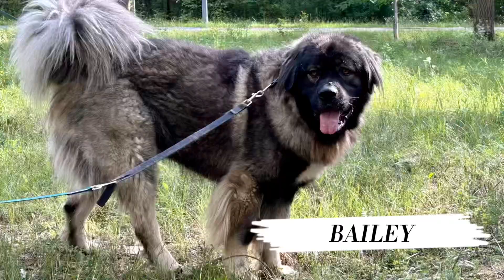Z cyklu: na smyczy - spacer na cztery ręce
Stabilne otoczenie, spokój, przestrzeń, swobodny ruch, eksploracja terenu, zabawa, kontakty społeczne, odpowiednie żywienie, sen.
To są podstawowe potrzeby każdego psa - bez względu na wielkość, wiek i rasę. Bez względu na to, czy ma dom czy go nie ma.
Jak je zaspokoić, gdy pies mieszka w schronisku?
Czy to w ogóle możliwe?

Bailey mieszka w największym boksie w schronisku. Z jego perspektywy - mieszka w pudełku od zapałek. Sąsiedzi się zmieniają, szczekają, co chwila ktoś przechodzi pod nosem, pod łapą beton, w budzie twarde dechy. Poczuć wiatr, słońce na pyszczku, powęszyć, rozprostować łapy może na spacerze. Tyle że na spacer… wyjdzie albo nie wyjdzie - zależy od tego, czy uda się zorganizować dwie doświadczone osoby. Staramy się omijać kałuże, mało mówić i nie pchać rąk bez sensu, bo to wszystko go ekscytuje - tak zwyczajnie, po szczenięcemu, bez agresji. I na dwóch smyczach - próbując wyważyć między tym, co jest mu niezbędne do przetrwania w opresyjnych warunkach, a ludzkim rozumieniem zasad bezpieczeństwa. Ten dziwny pochód to na ten moment jedyne, co możemy Bailey’owi dać…

Losy psów ras dużych, naznaczone niekończącym się cierpieniem, są zaskakująco do siebie podobne. Niedostateczna wiedza, warunki bytowe i brak zrozumienia właścicieli szybko obracają się przeciw psu, który ląduje w schronisku. A tu tylko frustracja, stres, brak dobrych doświadczeń i fizyczny ból.

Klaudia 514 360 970